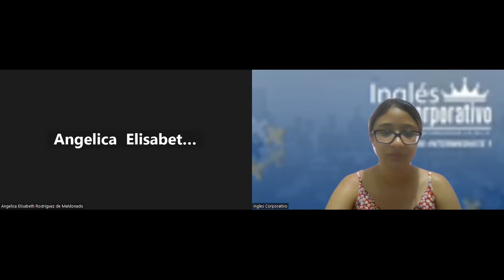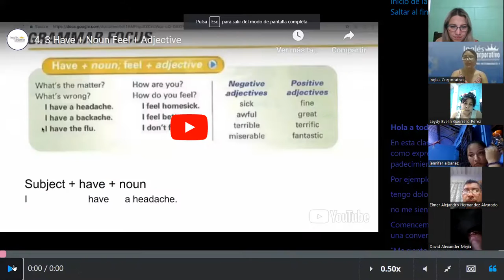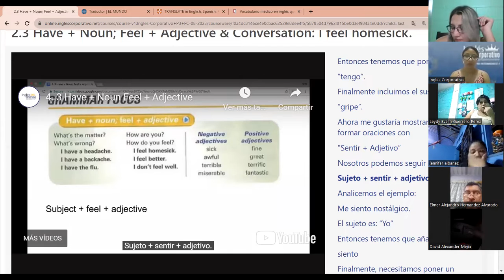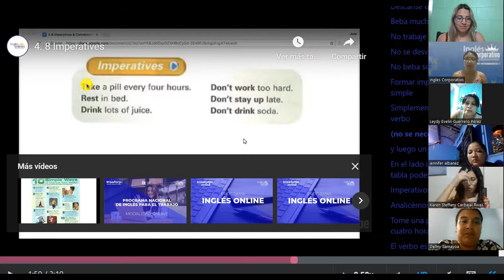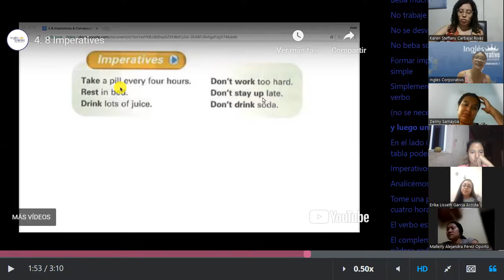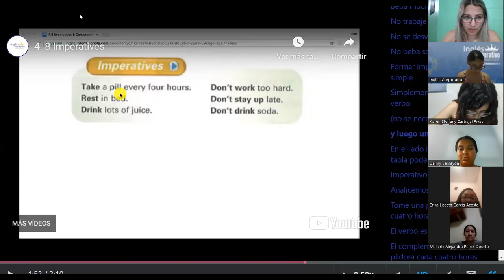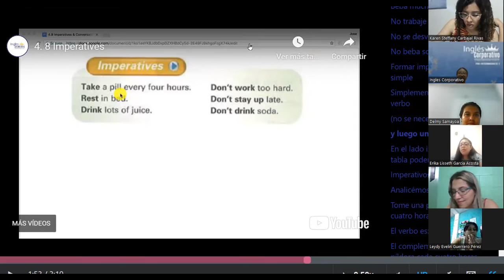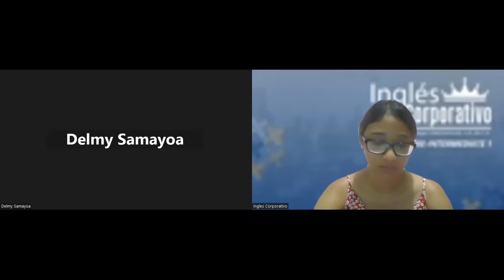SESION 4- 17 -08- 2023 - P3-01-9-10-PM-08-23-MEDINA - HAVE+ NOUN- FEEL+ADJ+ IMPERATIVES